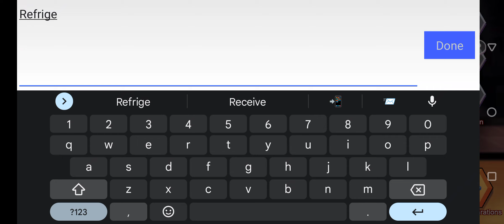The Spike Coupon Code | The Spike Volleyball Story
Coupon Code: Refrigerator